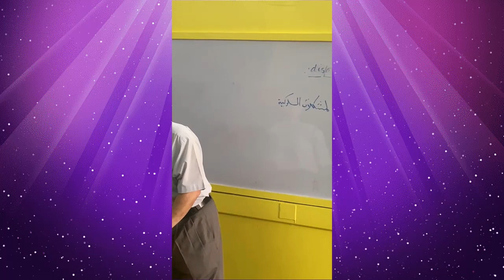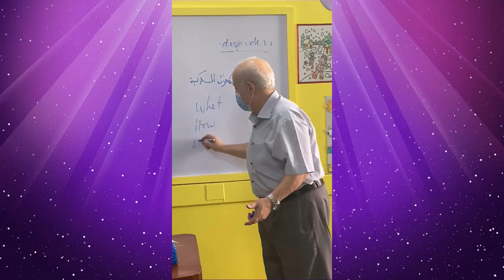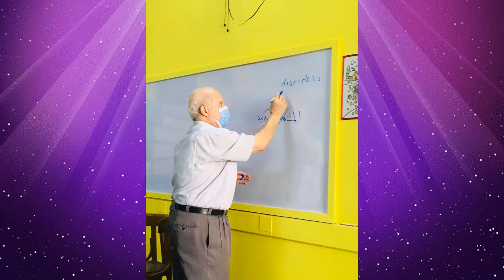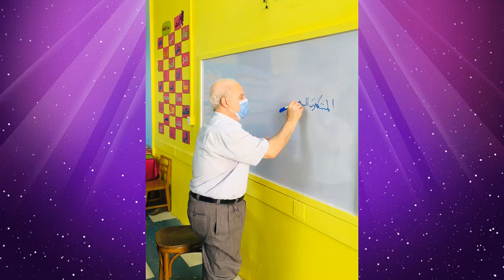لقطات من ورشة عمل لأسرة رياض الأطفال للأستاذ الدكتور/ محمد رفقي عيسى - سبتمبر 2021